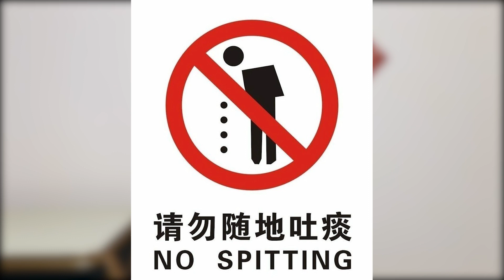Почему в Китае плюются, и спят в пуховиках? Гигиена в Китае | Школа Китайского | Twins Chinese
Действительно ли так грязно в Китае? Почему китайцы плюются?
Что это за штанишки с прорезью? Почему люди дома ходят в пуховиках, а на улице - в пижамах? И почему китаянки после родов целый месяц не моются? Страшные вопросы с интересными ответами, которые вы узнаете в этом видео.
Плюс, любопытный экскурс в историю о том, какие китайцы на самом деле – чистые или грязные.А также про бани, забегаловки, стирку, маски и домашнюю одежду.

Тайм-коды:
00:00 В этом видео. Расскажу про то, как на самом деле живут китайцы
00:45 Немного из истории о гигиене в Китае
皂荚 zàojiá Гледичия китайская или мыльный стручок
澡堂 zǎotáng бани
02:57 Гигиена в Китае сейчас. Почему китайцы плюются?
04:47 Почему в Китае дети носят штаны с прорезью?
开裆裤 kāidāngkù детские штаны с прорезью
06:00 Забегаловки в Китае
06:39 Чистота в Китае: красивые чистые улицы и сортировка мусора
07:07 Бани в Китае
08:10 Как моются в Китае?
08:59 Почему китайцы спят в пуховиках дома?
10:02 Почему китайцы сушат постельные принадлежности на улице
10:16 Что такое месячный послеродовой отдых в Китае

🧧Онлайн-школа практического китаеведения чемпиона мира Анны Кузиной  (Китайский язык для малышей, детей и взрослых):

🔑Другие проекты: «Ключ к китайскому партнеру», «Ключ к мечте»